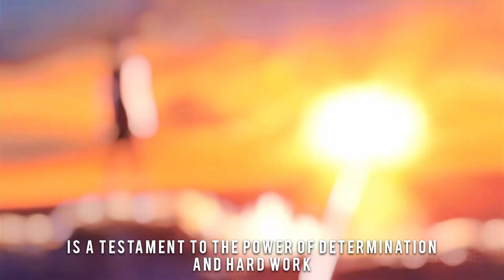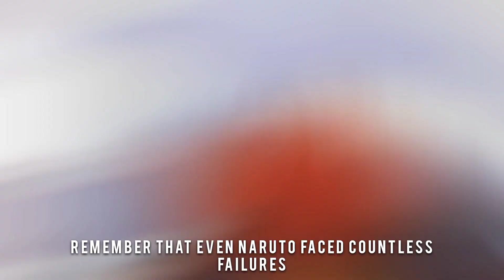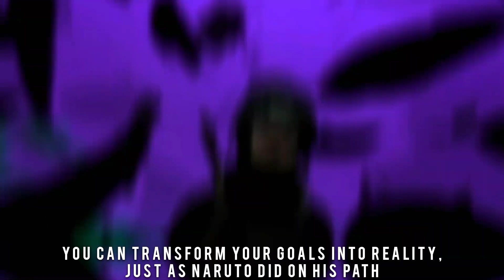How to Actually Achieve Your Goals (4 Tips)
In this video, I'm going to show you how to channel your inner Naruto and reach your goals.
If you're someone who's always struggling to reach your goals, then this video is for you. By following the steps in this video, you'll be able to channel the spirit of Naruto and reach your goals like never before! By the end of this video, you'll know how to achieve anything you set your mind to!
become successful and be like Naruto